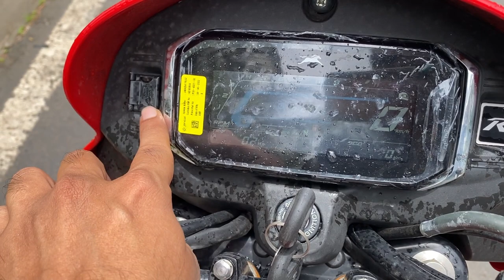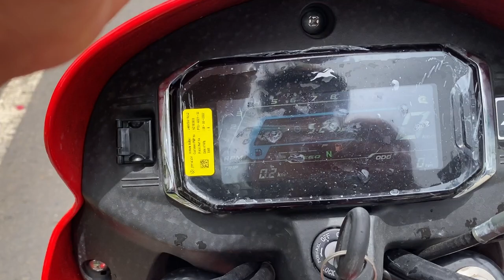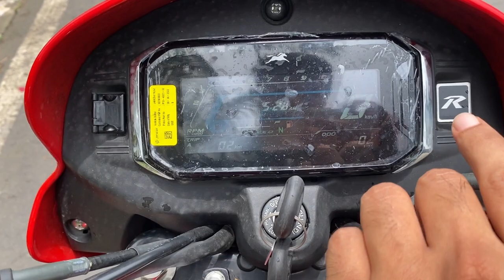2022 TVS Radeon with Colored Digital Meter & Disc Brakes - 110cc Mai Itna 😱 - Ride Review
Hello,

TVS AUTORACE Address: Shop No.9, Ground Floor, B Wing, Goregaon Samrudhi Chsl, Siddharth Nagar, Goregaon, Mumbai, Maharashtra 400062